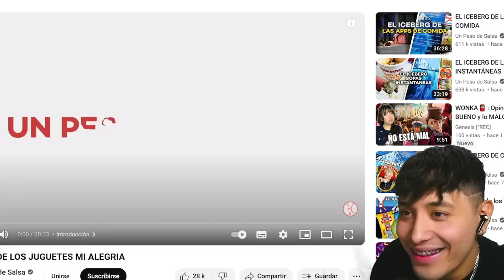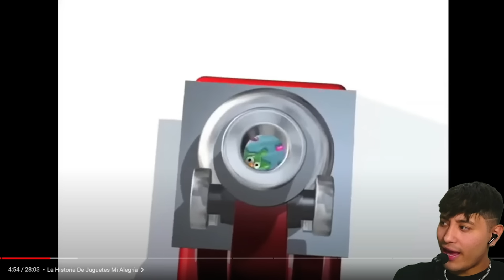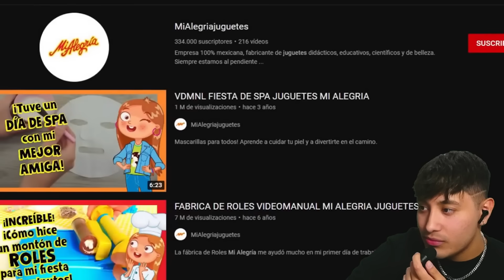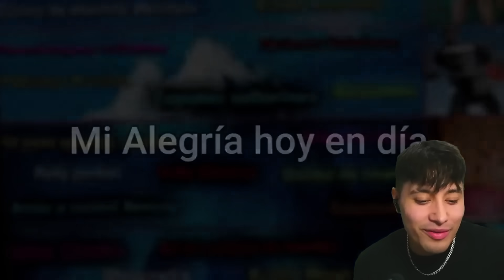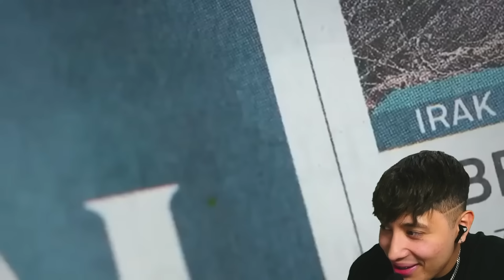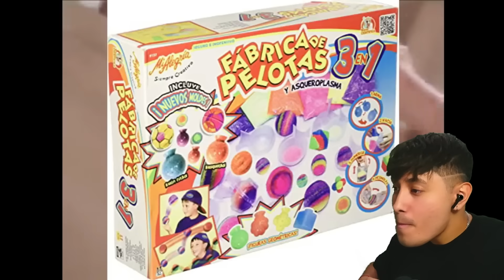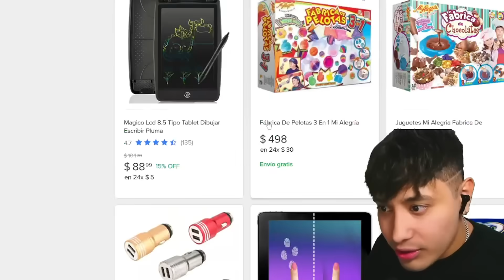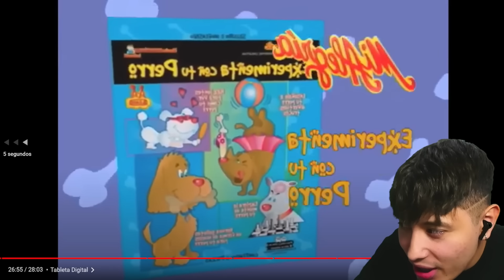MAAU reacciona al ICEBERG de JUGUETES MI ALEGRIA 🔫🪁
▬▬▬▬▬▬▬ ✴CANALES ✴▬▬▬▬▬▬